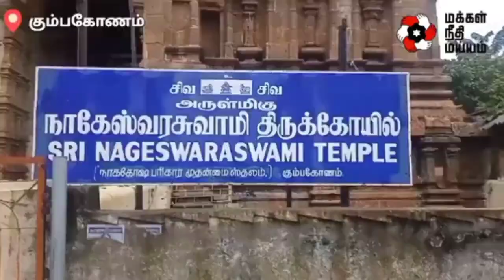சற்றுமுன் : பிக்பாஸ் நிகழ்ச்சியை இந்த வாரம் தொகுத்து வழங்கப்போது இவர்தான் | நம்மவருக்காக பூஜை